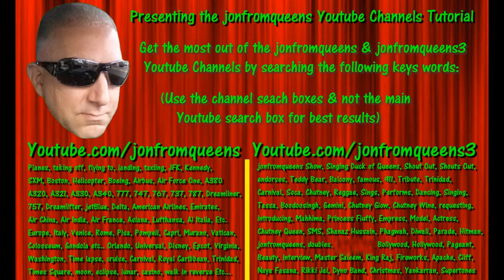Actress & Model Mahhima Kottary spreads the word about jonfromqueens